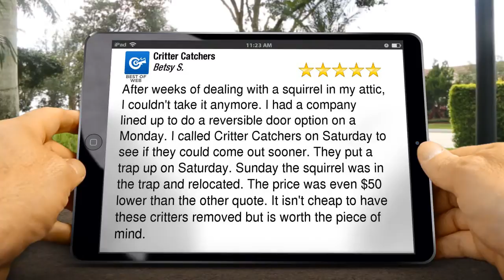Squirrel Removal Acworth - Excellent - Five Star Review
Another Impressive Five Star Rating…

        After weeks of dealing with a squirrel in my attic, I couldn't take it anymore. I had a company lined up to do a reversible door option on a Monday. I called Critter Catchers on Saturday to see if they could come out sooner. They put a trap up on Saturday. Sunday the squirrel was in the trap and relocated. The price was even $50 lower than the other quote. It isn't cheap to have these critters removed but is worth the piece of mind. - Betsy S., Acworth, GA

        Critter Catchers
        3620 Walden Lane
        Acworth GA
        30102

Squirrel Removal Acworth